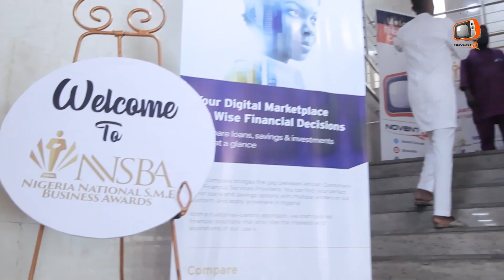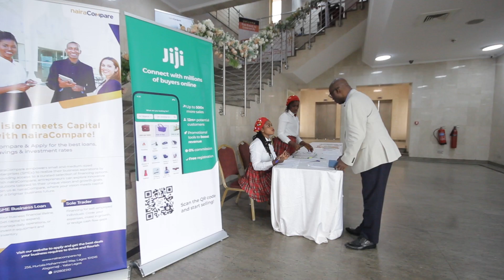Red carpet moments at the 4th ASBON AWARDS 2024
Association of Small Business Owners of Nigeria (ASBON) rewarded SME enablers with an award in Lagos under the Chairmanship of Otunba Bimbo Ashiru.